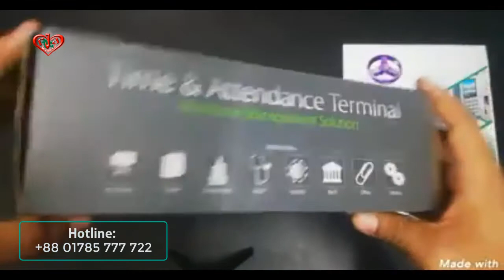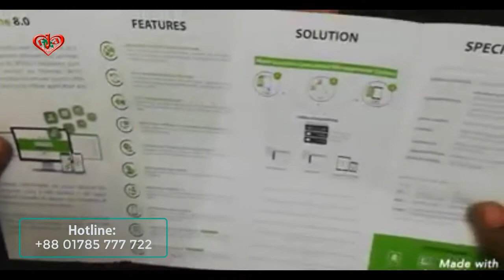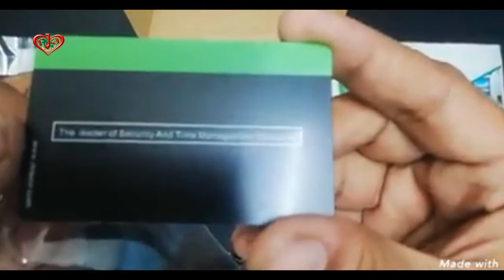ZKTECO iCLOCK 9000 G at Trimatrik Multimedia